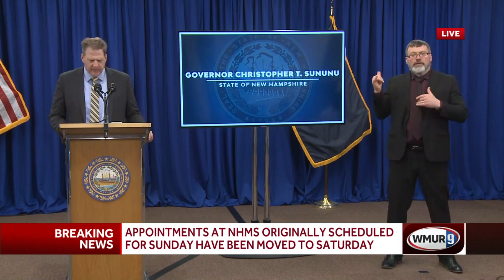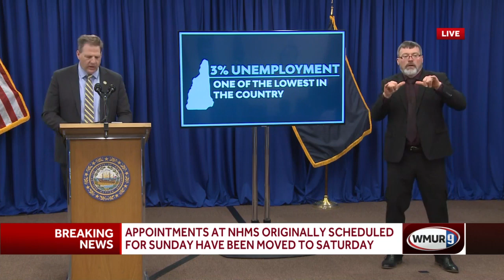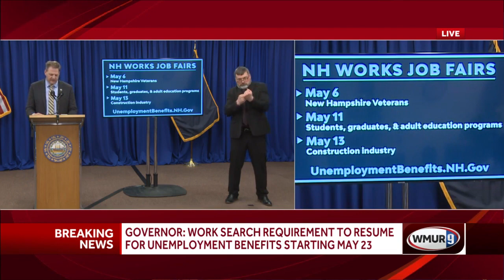Full video: Governor holds latest COVID-19 briefing for New Hampshire (April 22, 2021)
Get the latest COVID-19 updates from Gov. Chris Sununu and state officials.